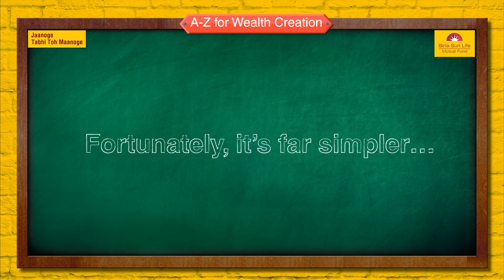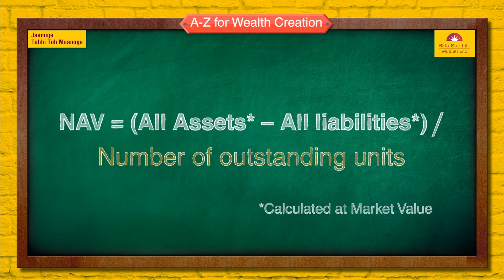N for Net Asset Value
A-Z of Mutual Funds